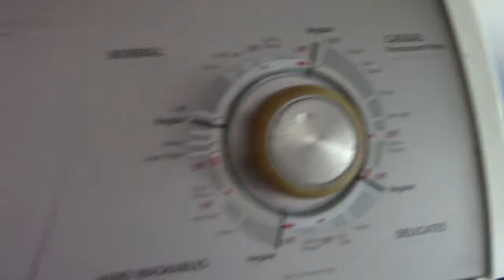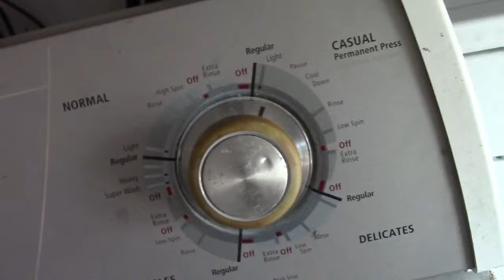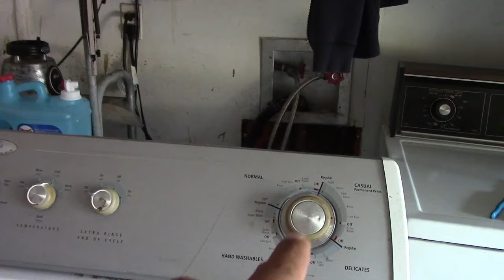Como Arreglar Lavadora Que No Avanza Despues Del Primer Ciclo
Tenemos una lavadora whirlpool que nomas llena el agua y hace el primer ciclo y de ahi ya no avanza osea ya no seca la ropa o tira el agua. El proble es el boton temporizador osea el boton de los ciclo entonces hay que remplazarlo.